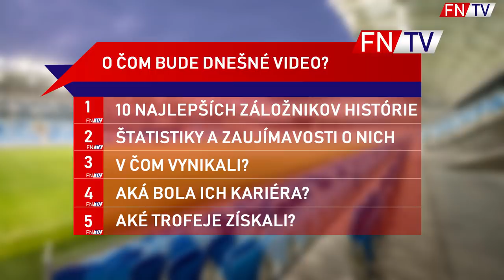GERRARD ALEBO SCHOLES ? NAJLEPŠIA ZOSTAVA HISTORIE #6